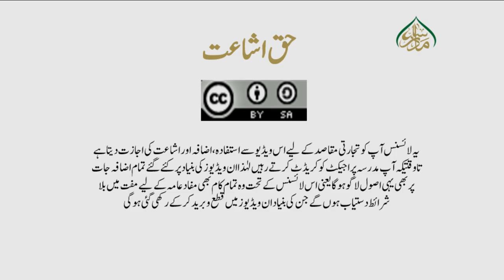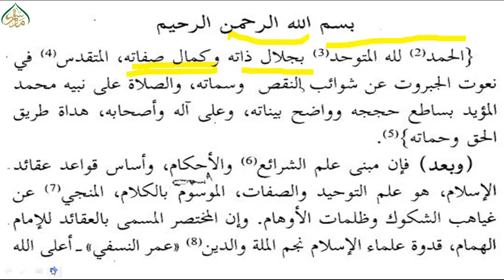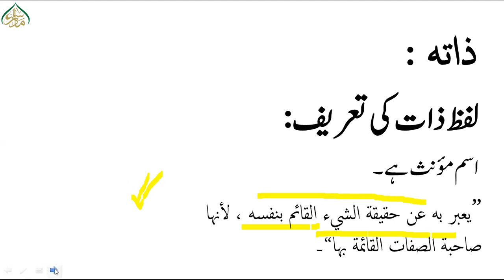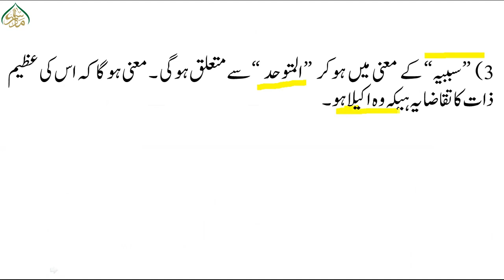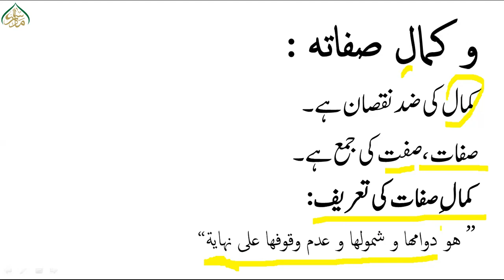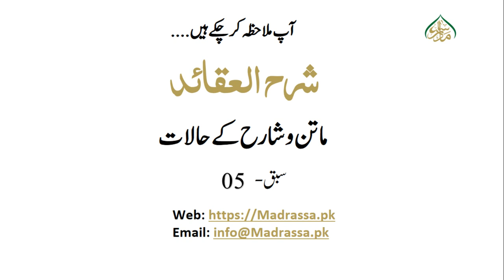شرح العقائد ،خطبہ میں صفات باری تعالی ، سبق نمبر: 5(حصہ اول)/ 5 SHARAH AQUAID LESSON NO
"مدرسہ ڈاٹ پی کے" کے پلیٹ فارم سے  پیش خدمت ہے درس نظامی میں شامل ، صدیوں پرانی اہم ، جامع  اور مقبول ترین کتاب "شرح العقائد" جس  کے اسباق آپ ویڈیو کی صورت میں نہایت سہل ، عام فہم ،حل عبارت و ترجمہ اور دیگر خصوصیات کے ساتھ دیکھ سکتے ہیں۔ 15 سے 20 منٹ کے دورانیہ میں  مختصر پر اثر کی کوشش کی گئی ہے جو طلبا کرام و مدرسین عظام  کے لیے یکساں مفید ہے ۔